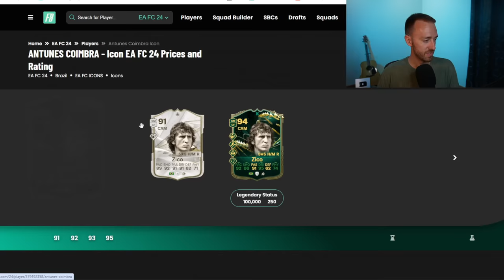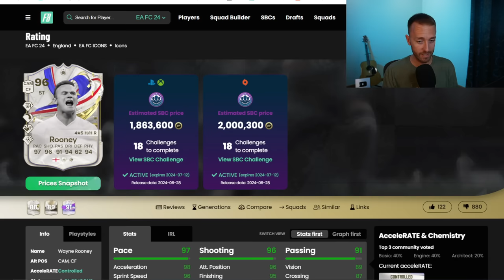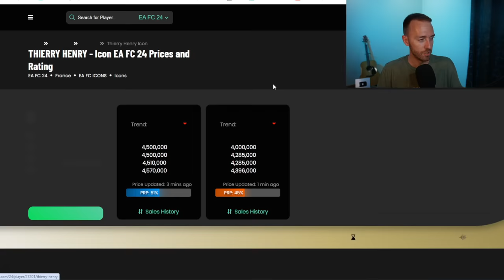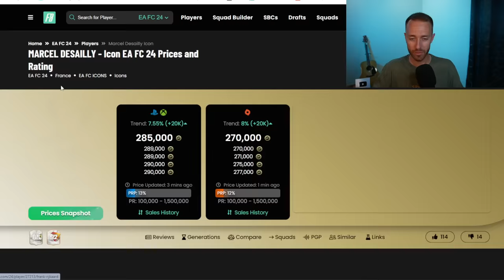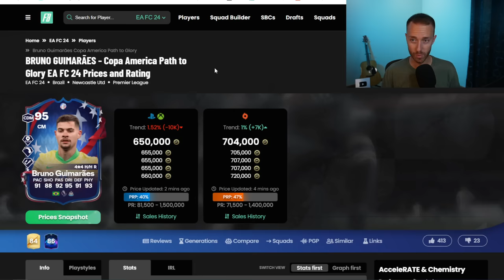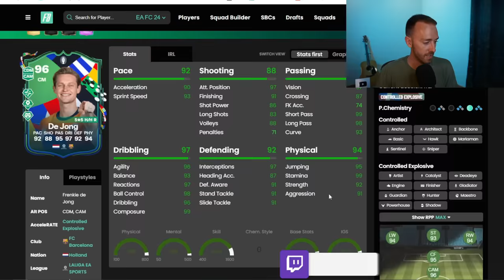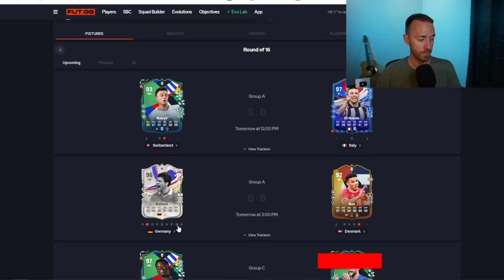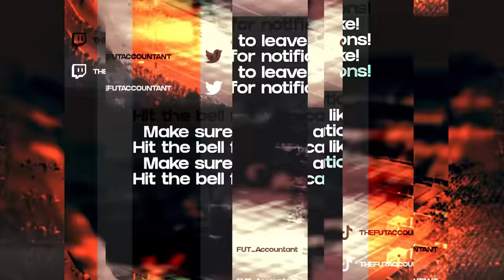We have UNLIMITED Chances to Pack THESE!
Greats of the Game Team 2 has returned Icons to their glory, and we can ACTUALLY pack them?